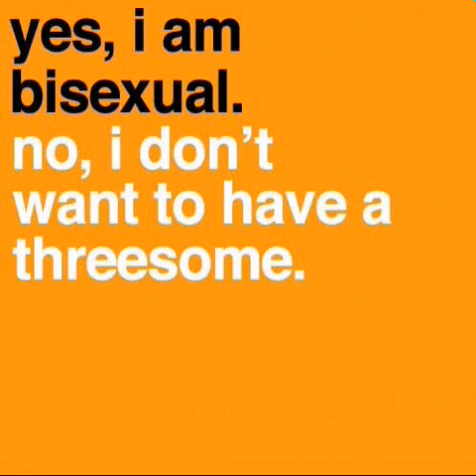Something different about LGBTQ